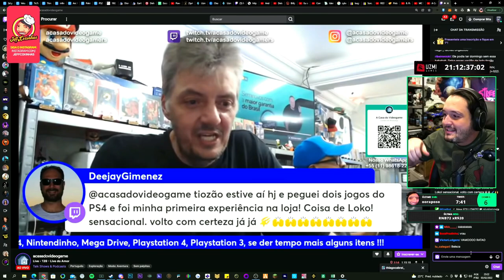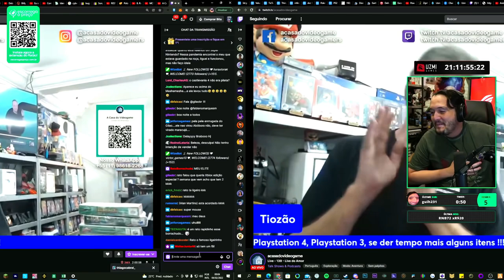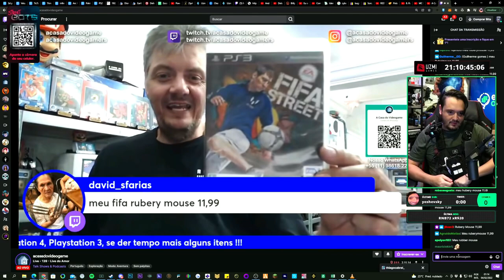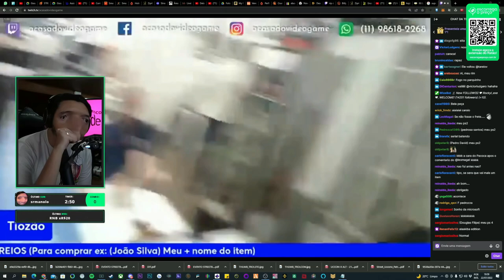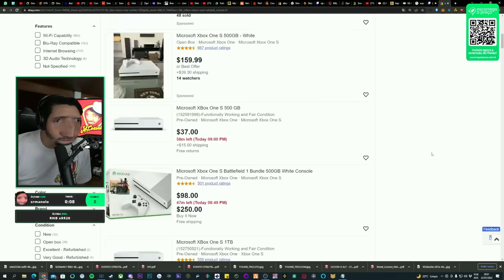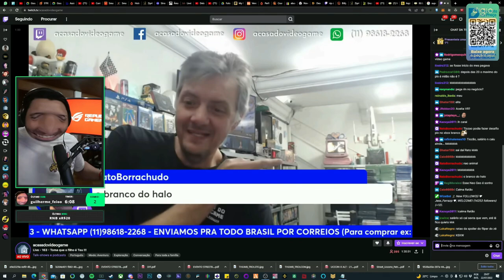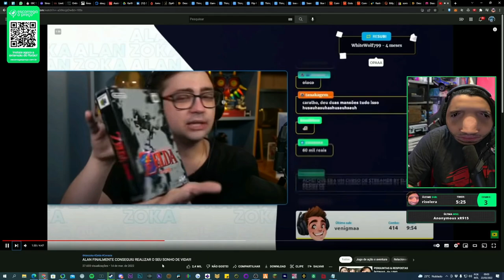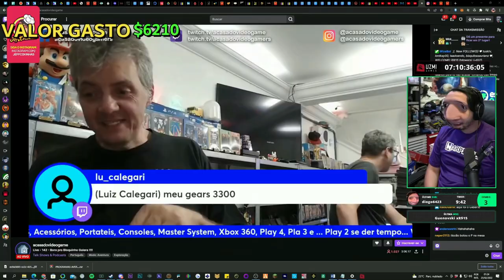OS MELHORES MOMENTOS DO JEFFINHO E TIOZÃO DE 2022 🤣